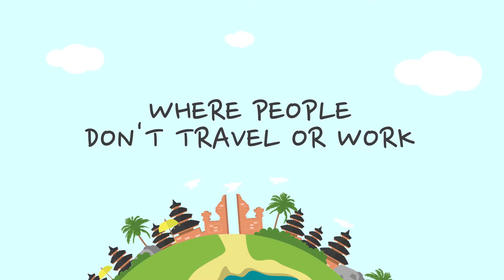Happy Nyepi Day! | Rogues Gallery